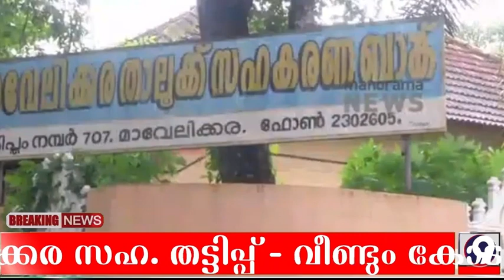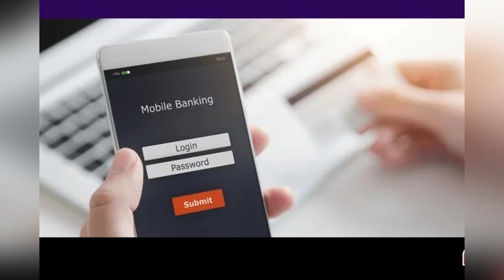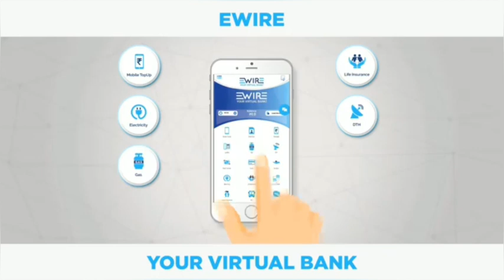SAHAKARYAM NEWS/KERALA/24-11-2023#cooperative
സഹകരണവാർത്തകൾ